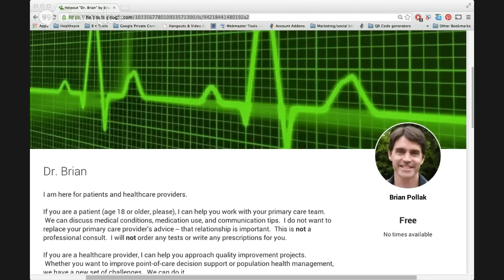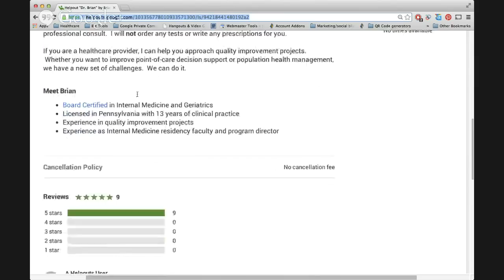Healthcare Helpouts - Should Physicians Participate?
Kathi Browne talks with Brian Pollak, a primary care physician and early adopter of Google Helpouts, to learn his impression as a a physician helpout provider on Google Helpouts.

Brian shares his insights about Helpouts as a virtual medicine tool, and talks about the kinds of questions he has been fielding. Discussion includes the feasiility of Helpouts becoming an effective patient management tool an HIPA compliance of this new human media tool.